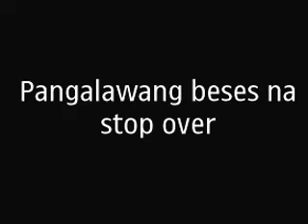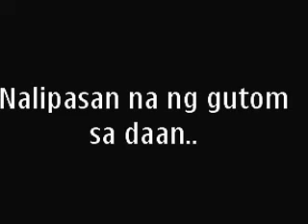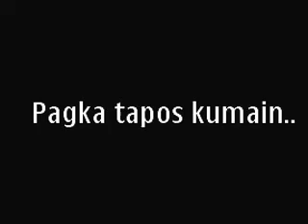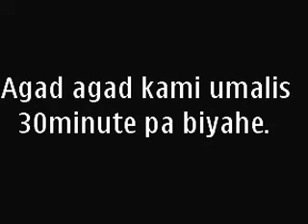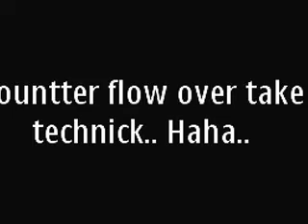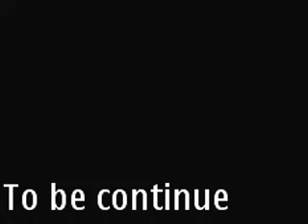WOWOWILLIE BOYZ TAGAYTAY ADVENTURE the bigining of start,. EPISODE 1 rowell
staring. robert martinez, kenneth cardinas, rowell ibon, they take the risk of challenge of wonder of nature,. so they want to feel of the outside world of evolution,. end then they exist,. the bigining of start TAGAYTAY ADVENTURE